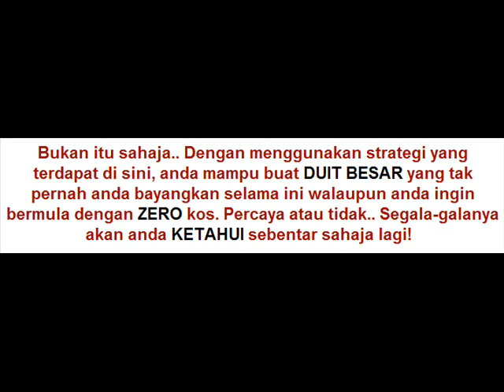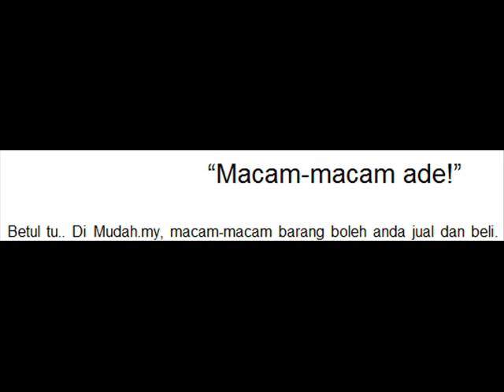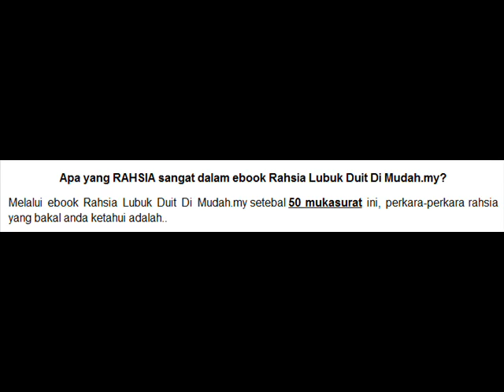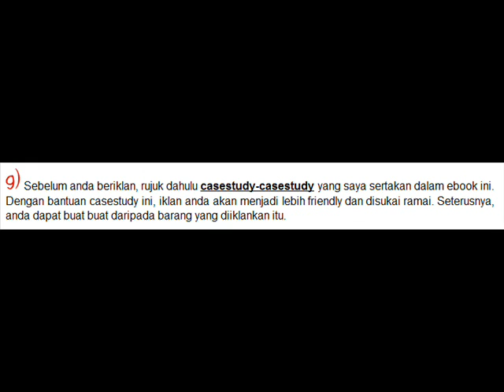mudah.my vs maher zain.wmv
rahsia buat duit di lubuk mudah.my. klik link dibawah ini